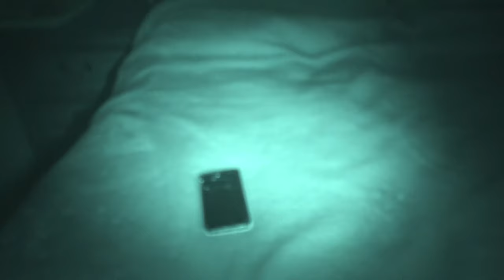BREAKING THE RULES of the Midnight Game!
The Midnight Game is said to be one of the most dangerous paranormal rituals you can play. In this video, I play the Midnight Game to summon the scary Midnight Man and then break all the rules to see what happens.

Roy Basmajy
John Love
MoreThan_BPDaniel
JT